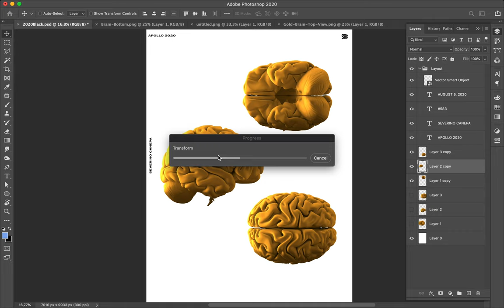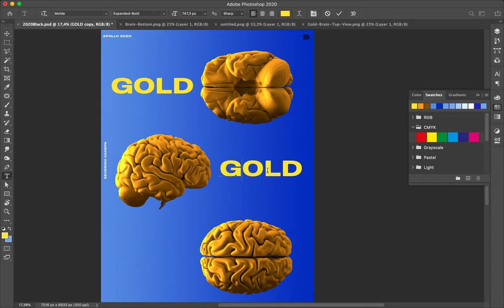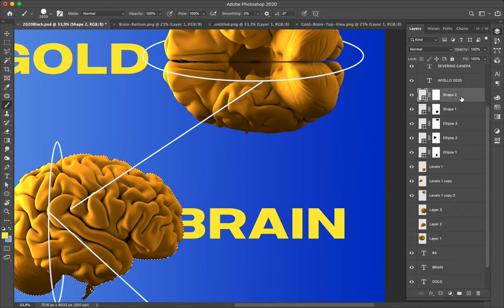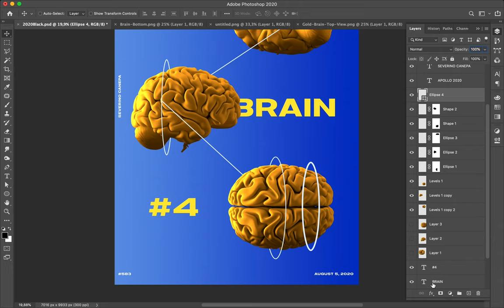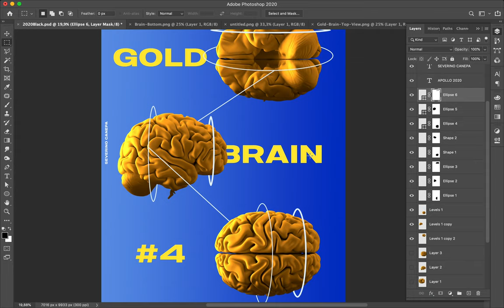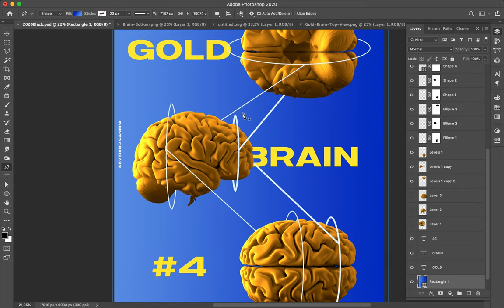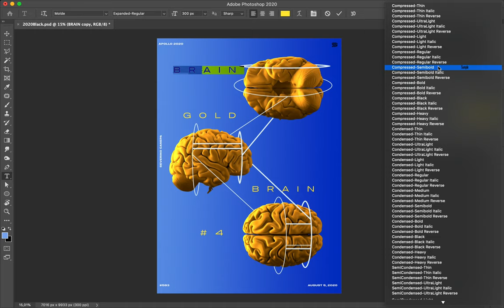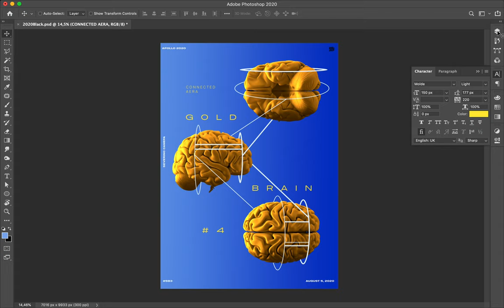Speed Art Poster Tutorial #583 Gold Brain #4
Today, I use three brains to compose the canvas. I also got a good idea to surround the brains with geometric shapes that make them float in the air.

Tomorrow, for the first time, you will be able to hear my voice because I will make a tutorial in real-time from the start to the end!